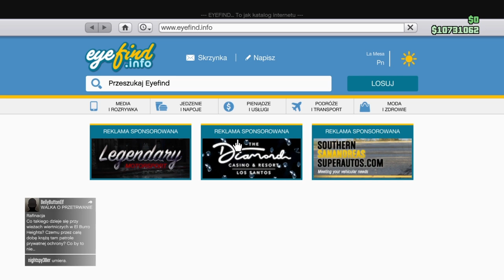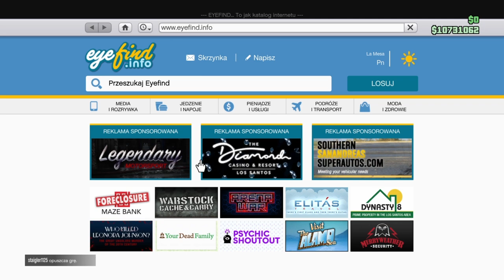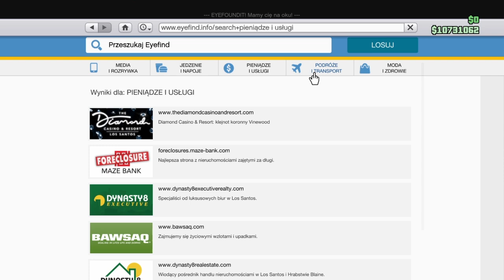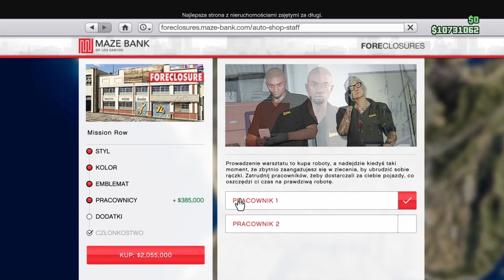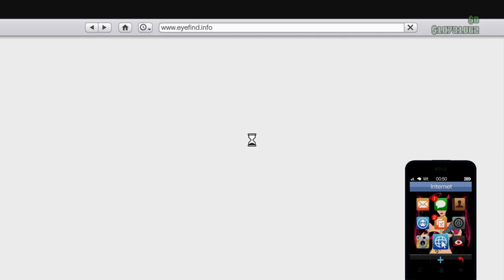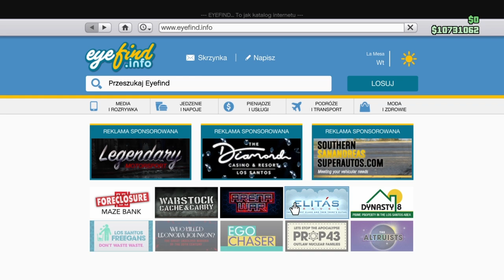OD ZERA DO MILIONERA GLITCH / GTA V online!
♦️ENEBA.com - świetne miejsce do kupowania gier (PS4, Xbox, PC)! Użyj kodu Kokolino8, aby otrzymać 3% ZNIŻKI!
♦️OTRZYMAJ BONUS ENEBA 1 EUR! Zarejestruj się teraz